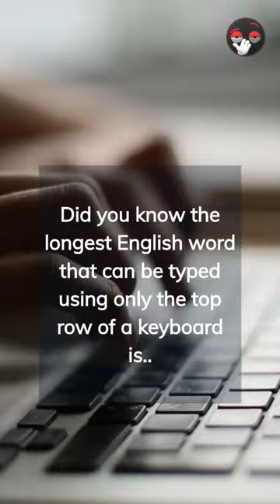Typewriter on Keyboard? ⌨️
A typewriter is like a prehistoric laptop that requires no electricity but has a mind of its own. It's a mechanical monster with a keyboard that's always ready to attack your fingers, leaving you with bruises and broken nails.

The QWERTY layout is like a cruel joke, trying to slow you down and make you second-guess every keystroke. And let's not forget the sound – oh, the sound! It's like a stampede of tiny elephants dancing on your desk, making it impossible to concentrate on anything else.

But hey, at least you don't have to worry about viruses or software updates, right?